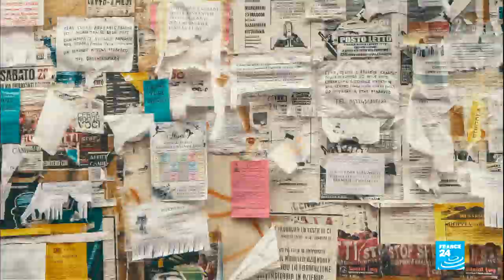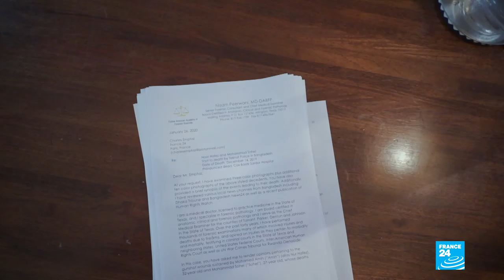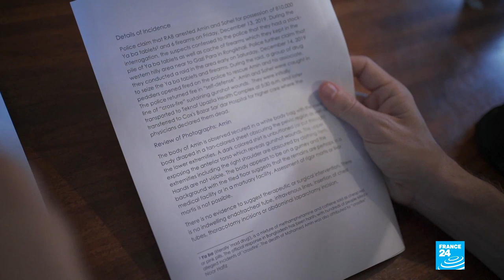Bangladesh: The police’s dirty war on drug yaba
The government of Bangladesh has declared war against yaba, a cheap synthetic drug that is ravaging Asia. But the police act with impunity: according to eye-witnesses, dealers are killed on sight while the executions look like accidental "crossfire shootings". Our correspondent went to investigate this dirty war on yaba with law enforcement and meets with families of the victims.